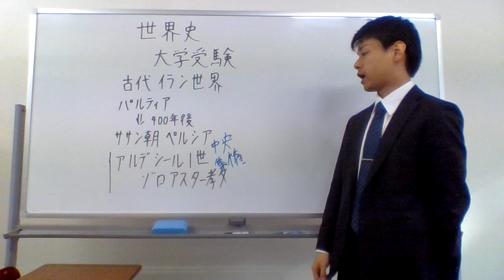世界史 大学受験 古代イラン世界 ササン朝ペルシア アルデシール一世 ゾロアスター教